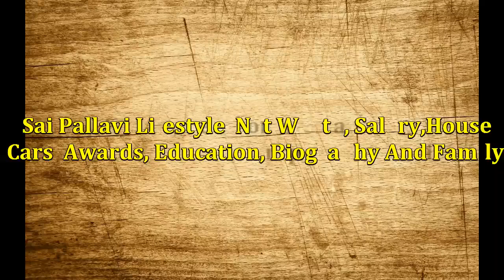LIFE STYLE OF SAI PALLAVI CAR ETC